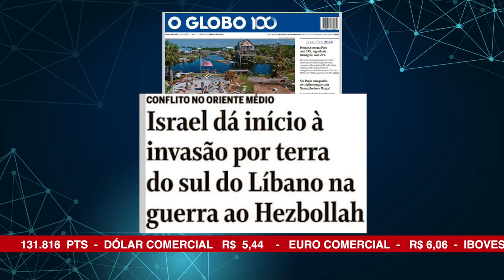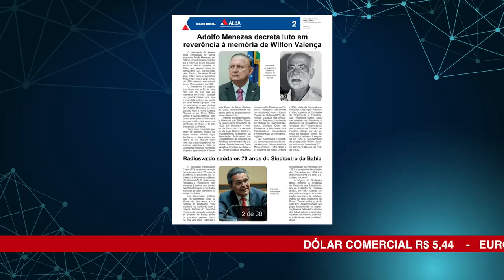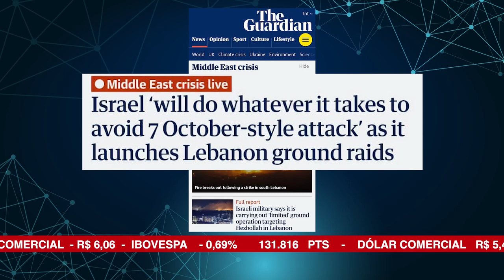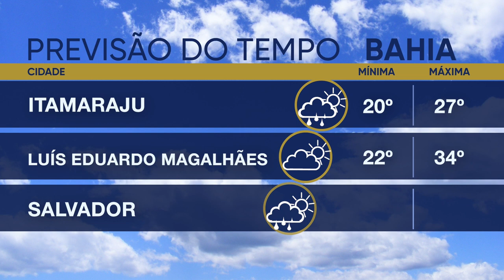ALBA News 01/10/2024 - Principais manchetes dos jornais do dia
Governo federal vai endurecer regras para o mercado das bets;
Bahia testa projeto-piloto em prol de deficientes;
Adolfo Menezes decreta luto em reverência à memória de Wilton Valença;